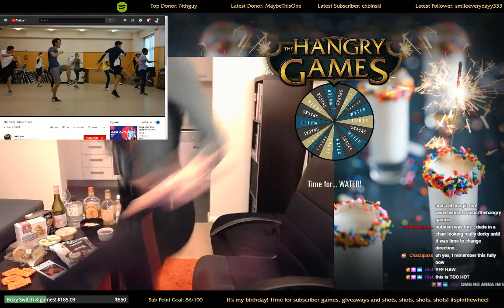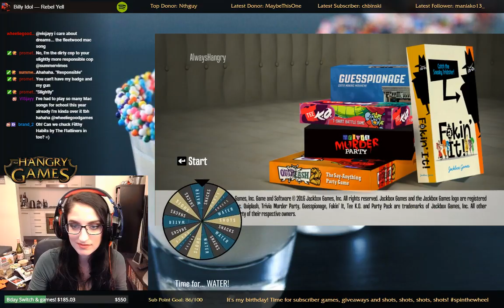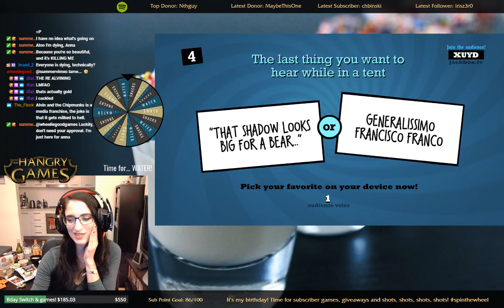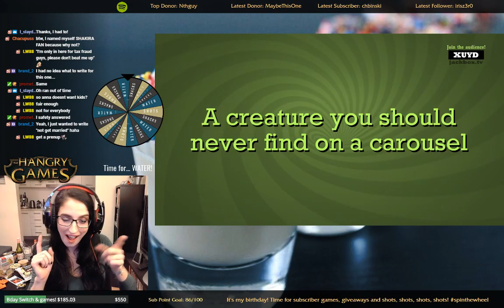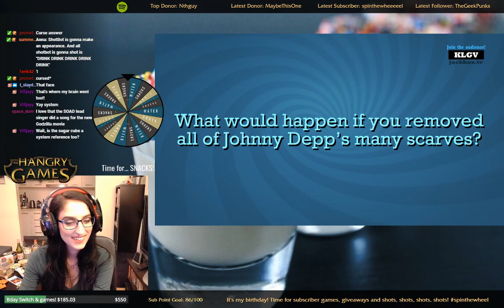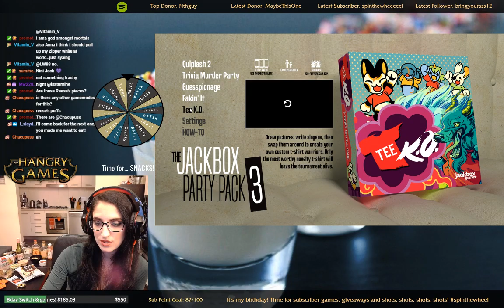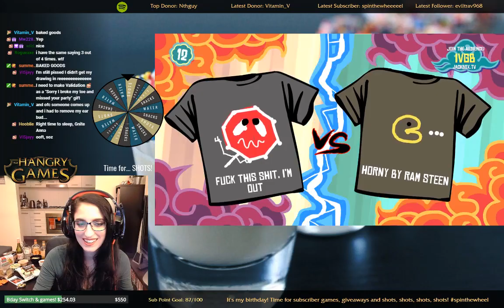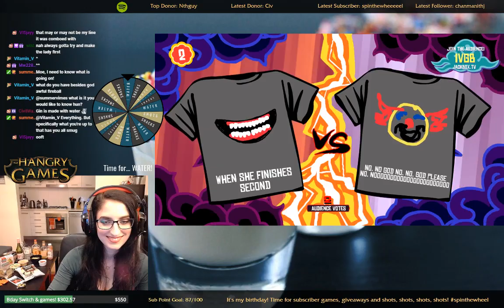It's my birthday! Let's play a game...